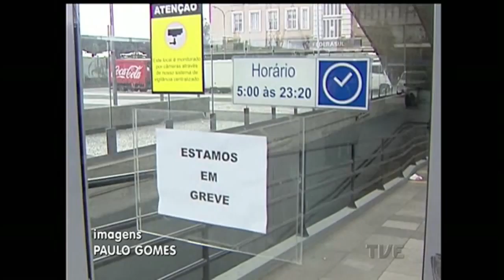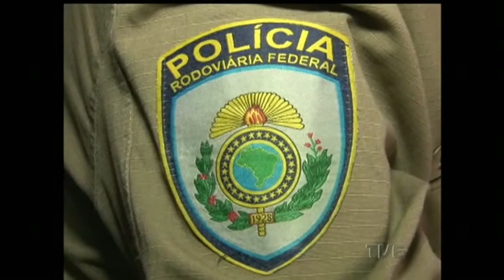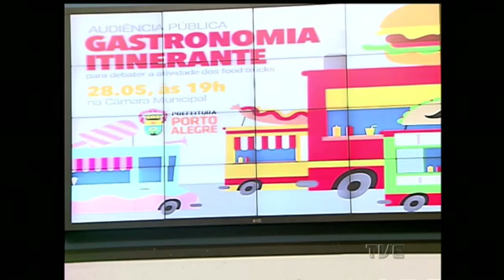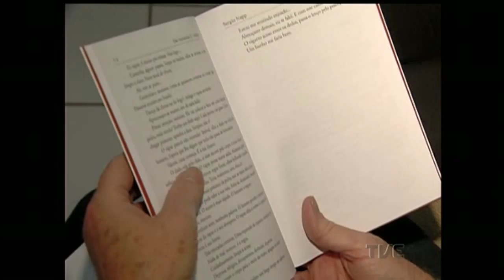Segunda Edição | TVE - 29/05/2015